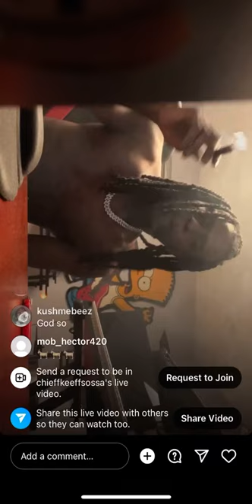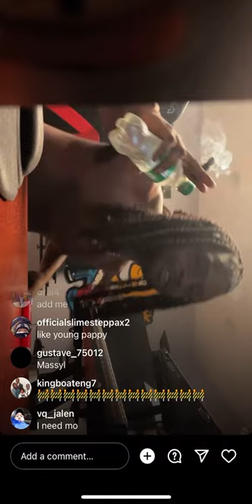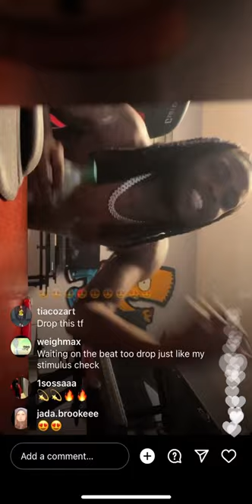Chief Keef Preview New Song ( Young Pappy Diss 👀